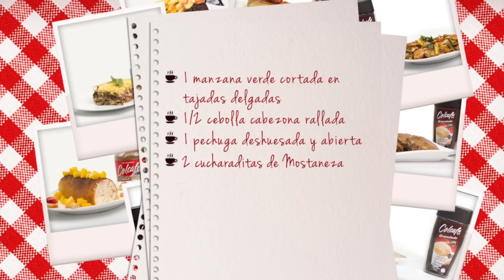Recetas Consentidoras Colcafé - Crepes de pollo a la crema con manzana y Colcafé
Colcafé te consiente Youtube: el canal oficial de Colcafé con recetas consentidoras Colcafé. Conoce nuestros productos Colcafé Cappuccino, Colcafé Vainilla, Colcafé Clásico, Colcafé Granulado Instantáneo y Colcafé Iced Cappuccino e ideas consentidoras Colcafé.

En esta receta el pollo las manzanas y el café se unen en una mezcla  inolvidable para el paladar.